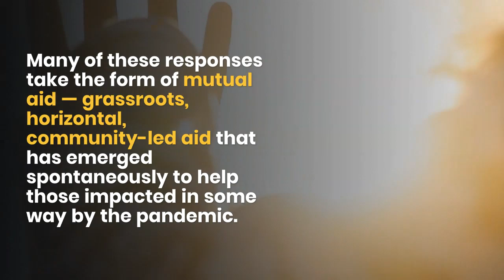Coronavirus catalyzes growing wave of grassroots action despite social distancing